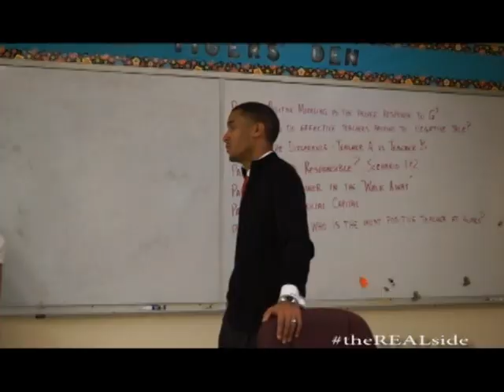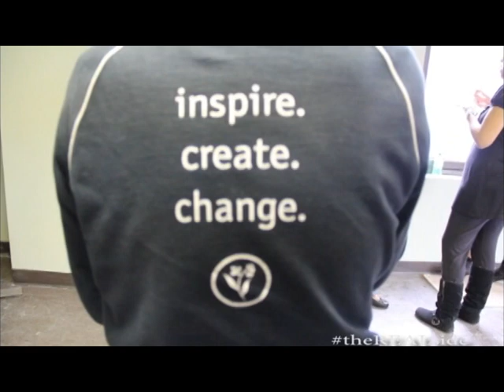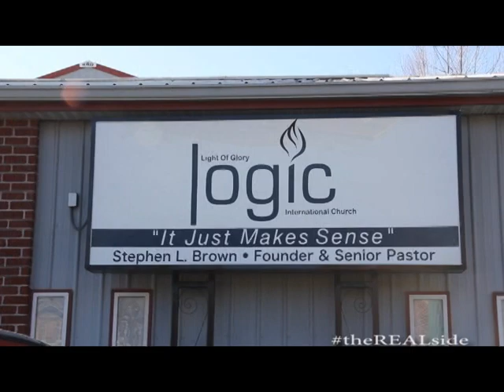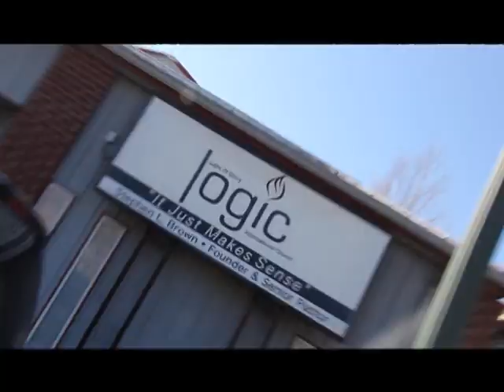Stephen Brown's theREALside Episode 1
Stephen Brown's theREALside Episode 2